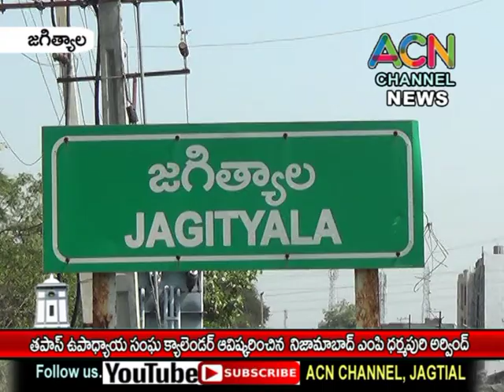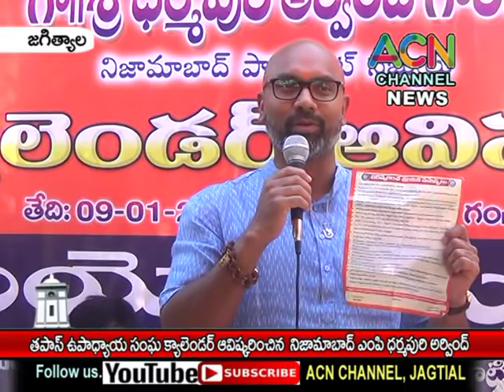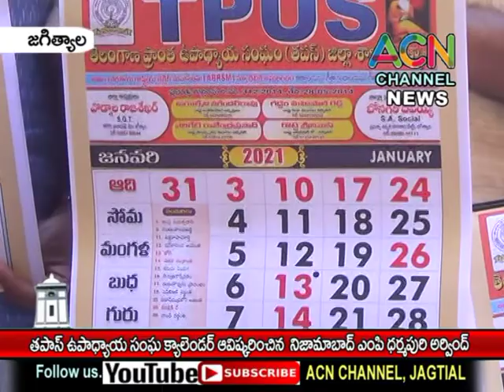జగిత్యాల జిల్లా TPUS ఉపాధ్యాయు సంఘ 2021 క్యాలెండర్ ఆవిష్కరించిన నిజామాబాద్ ఎంపీ ధర్మపురి అర్వింద్